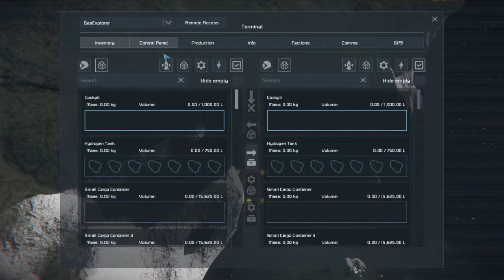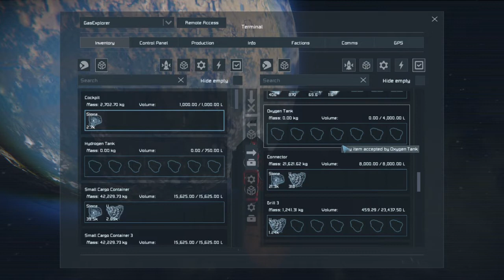McQ Plays Space Engineers 43 Uranium